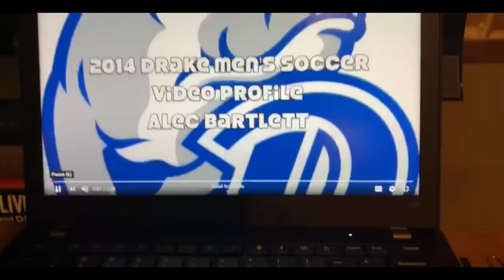Happy Golden Birthday, Alec Bartlett